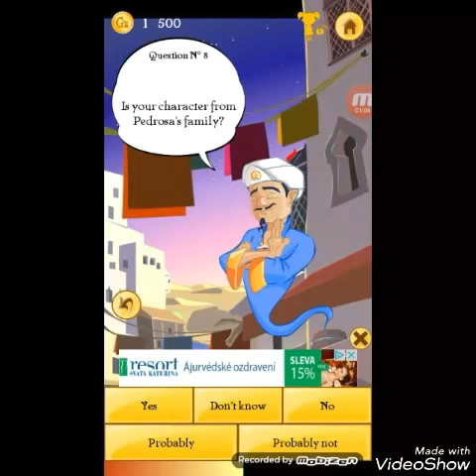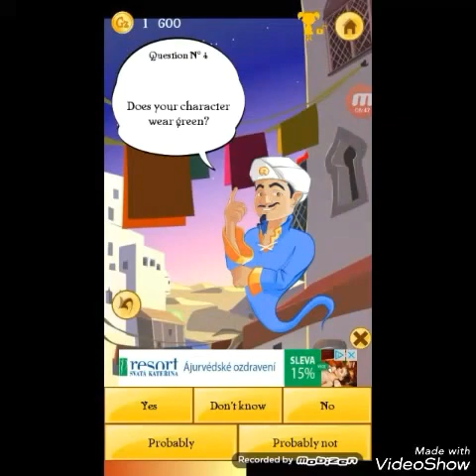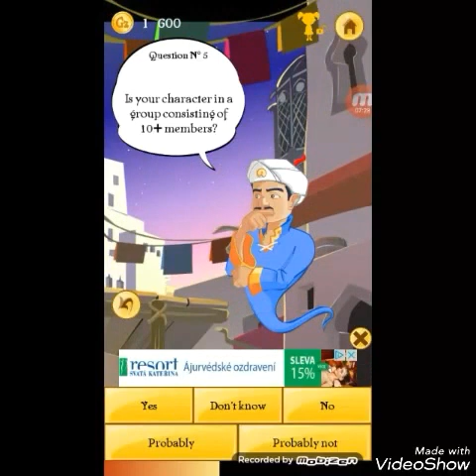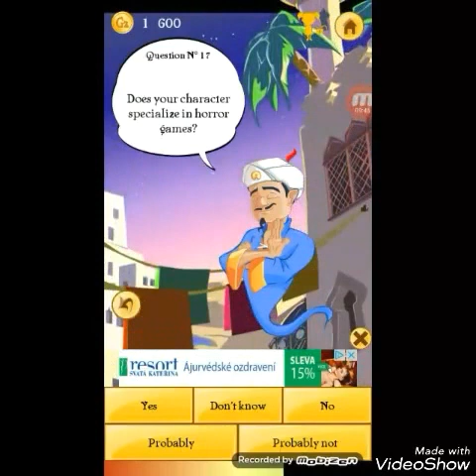Akinator #2 Hádám YouTubery a prezidenta! Let's play CZ / SK :D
Dnes je tu druhý díl z Akinatora, kde budeme hádat YouTubery: NejFake, Hoggy, MenT a ještě budu hádat prezidenta ČR! :)

Aplikace: Mobizen for Samsung, Legendary, VideoShow

Hudba:
Outro: Corona The Rhytm of The Night

Značka mobilu: Samsung Galaxy